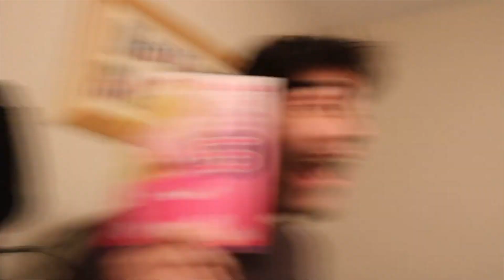HOW WE WON THE $1.2B LOTTERY!!!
We play the $1.2B mega million lottery, and we get the results 👀 it’s also Lui’s birthday, and Marcus gets assaulted in his own house.